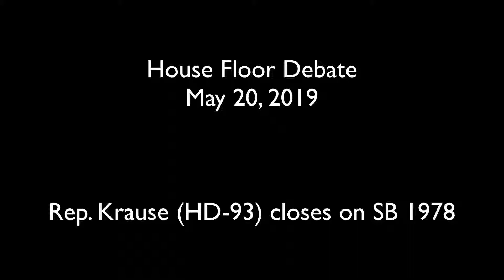Rep. Krause Closes on SB 1978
Rep. Krause closes on SB 1978 on the House Floor on May 20, 2019.